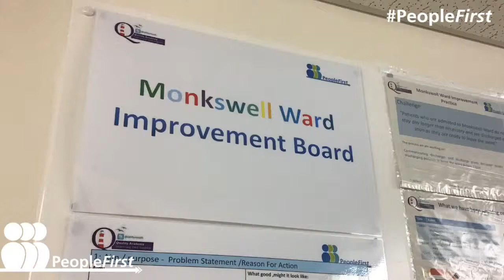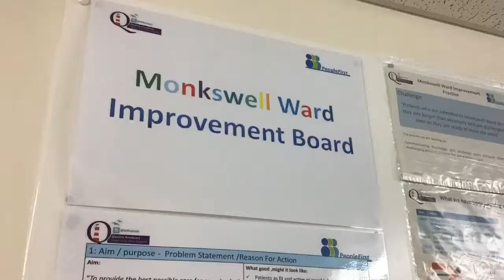Monkswell Exemplar Ward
Monkswell describe their experience of PeopleFirst